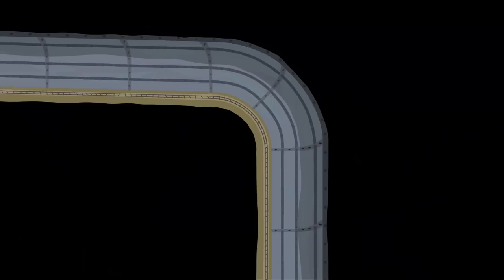Ben e Holly em Português | O Teste de Mágica da Baba | Desenhos Animados para Crianças